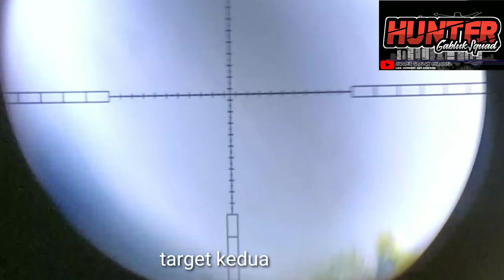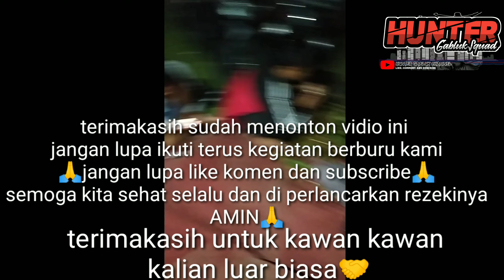Berburu ayam hutan hijau // mengulang spot ayam hutan melimpah // ahkirnya point satu // #9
terimakasih untuk kawan kawan yang sudah mampir di vidio ini dan terimakasih untuk kawan kawan yang sudah mendukung channel ini agar berkembang, terimakasih untuk kalian yang sudah ikut serta dalam vidio berburu ini, terimakasih sudah mensupport dengan cara like, komen,subcribe,  maupun dislike. semoga kita selalu di beri kesehatan dan di perlancarkan rezeki nya di permudahkan dalam segala urusan nya🙏 amin.
ikuti terus kegiatan berburu kami🙏 salam satu laras🤝 salam sehobi🤝